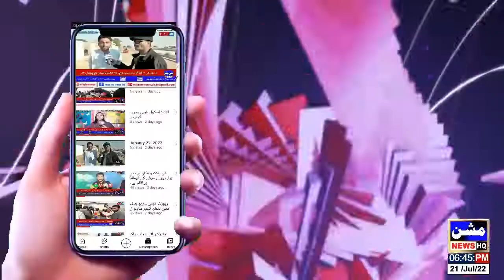ڈٸریکٹر اف پنجاب ملک مقصود چنیوٹی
چنیوٹ ۔ ڈپٹی کمشنر محمد فاروق رشید سماجی شخصیت چوہدری مسعود اقبال کے ہمراہ ڈی ایچ کیو ہسپتال کا اچانک دورہ
چنیوٹ ۔  ایم ایس و دیگر انتظامی امور کے افسران بھی موجود تھے
چنیوٹ ۔ ڈپٹی کمشنر نے ہسپتال میں صفائی کی صورتحال کا بھی جائزہ لیا ۔
چنیوٹ ۔ ڈپٹی کمشنر   نے ایمرجنسی ۔ ڈینگی ۔ ہارٹ۔ ڈائلیسز  سمیت دیگر وارڈز کا وزٹ کیا